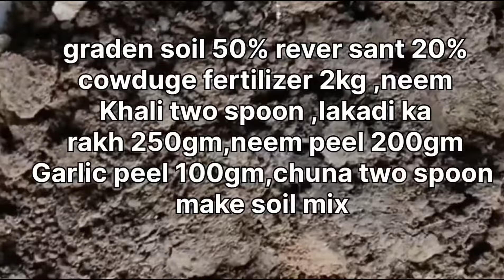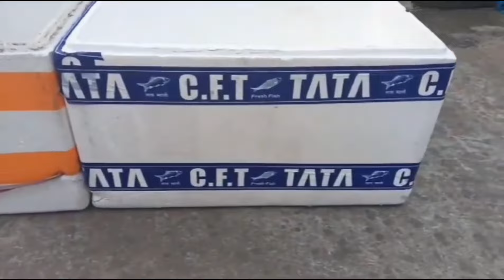मानसून में फल वाले पौधे को गमले में लगने का सही तरीका जान लो,पौधा न सूखेगा, न गलेगा नही 100% लगेगा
मानसून में फल वाले पौधे  को गमले में लगने का सही तरीका जान लो नर्सरी से लाने के बाद पौधा सूखेगा, मरेगा नही ,गलेगा नही100% लगेगा
make mix soil full information
fruits  plants ko kaise pot me repotting kare Nursery se laye plant ko, make soli mix, Use fertilizer full information
 how to grow fruits plants in pot at home
neemkhali lakadi ka
rakh#chuna#neempeel#terracegarden
नमस्कार दोस्तों
बरसात के मौसम में फल वाले  पौधो को नर्सरी से लाकर गमले में कैसे लगाना है कैसे गमले कि मिट्टी को बनाना है क्या खाद डालना है इसके बारे में पूरी जानकारी दी गई है इस वीडियो में